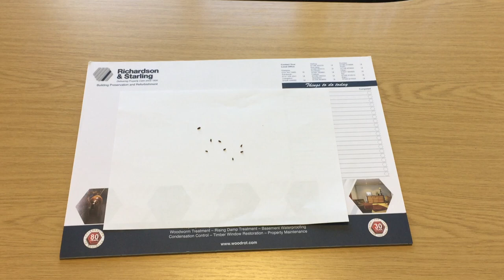Live Woodworm Beetles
Take a look at these live Woodworm beetles that we captured during our Woodworm treatment works.